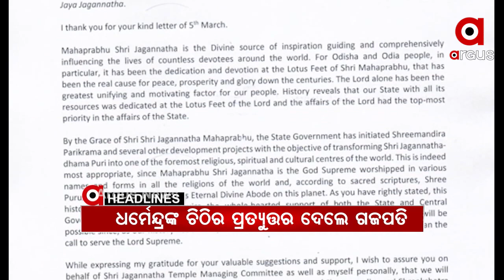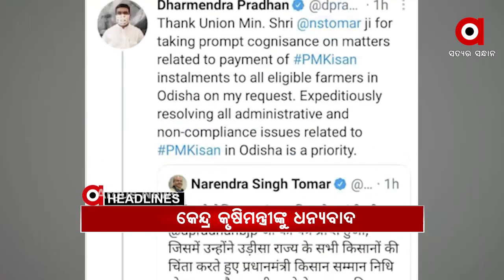Headlines 8Am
କେତେ ସତ ମୁଖ୍ୟମନ୍ତ୍ରୀଙ୍କ ବିକାଶର ଗୋଲାପି ଚିତ୍ର?...
ମୋ ସରକାର ଲାଗୁର ଦୁଇ ବର୍ଷ ପରେ ବି 5-ଟିକୁ ବୁଝିପାରୁ ନାହାନ୍ତି ଲୋକେ...
ମହିଳା ଦିବସକୁ ନେଇ ରାଜନୈତିକ ଲଢ଼େଇ...
କେନ୍ଦ୍ର କୃଷିମନ୍ତ୍ରୀଙ୍କୁ ଧର୍ମେନ୍ଦ୍ର ପ୍ରଧାନଙ୍କ ଧନ୍ୟବାଦ...